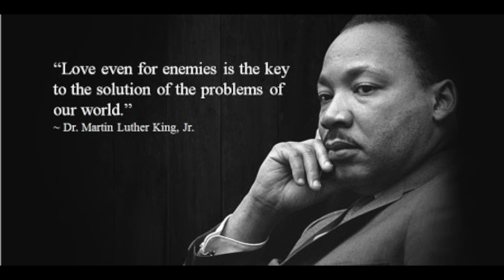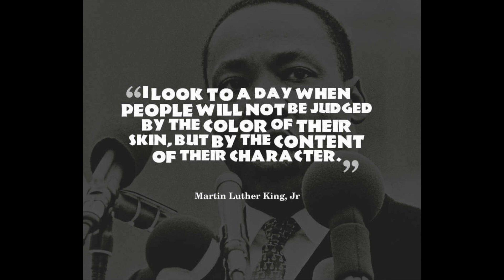Tribute to Dr. Martin Luther King Jr.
Let's pause for a moment as we give tribute to Dr. Martin Luther King, Jr.